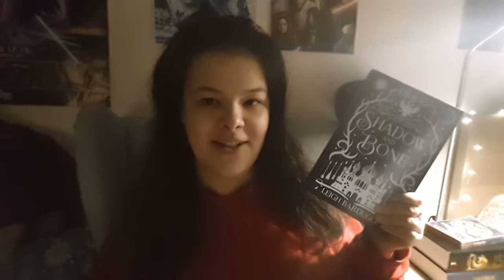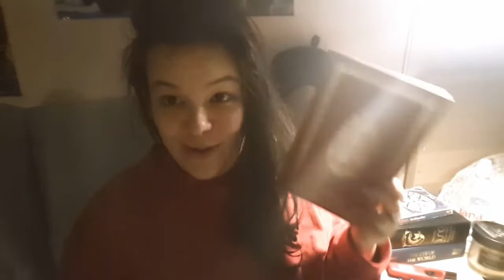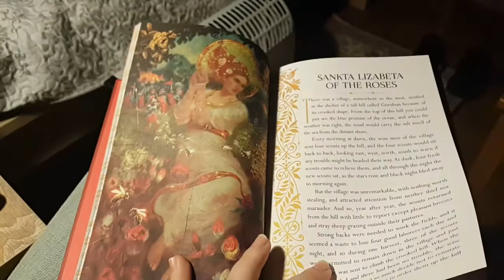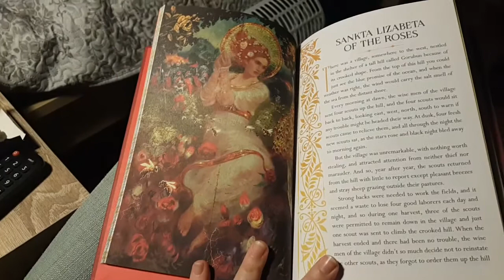SHADOW AND BONE VLOG PART I (spoilers!!!)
Lengthy? Yes.
I made a feature film about book one and will do my best not to do this for Siege and Storm. Even if no one watches this, I need to upload it for my own sanity haha
Hope you enjoy even a little, maybe refresh your knowledge if you don't want to read it again before the show.